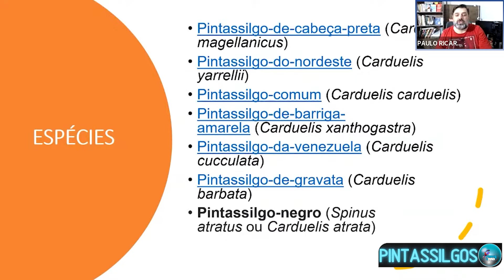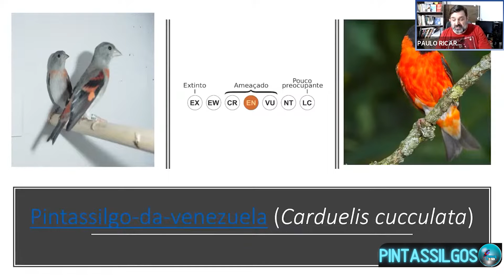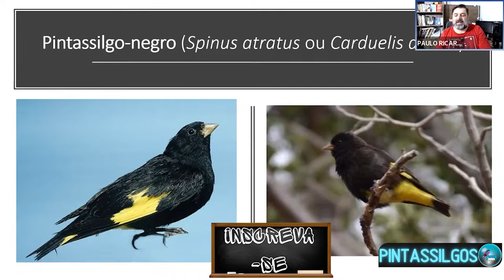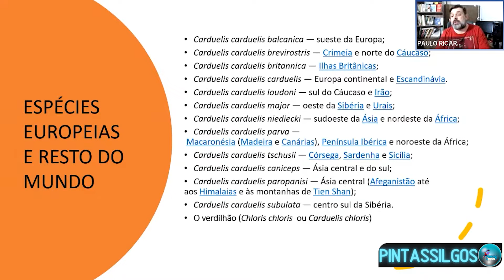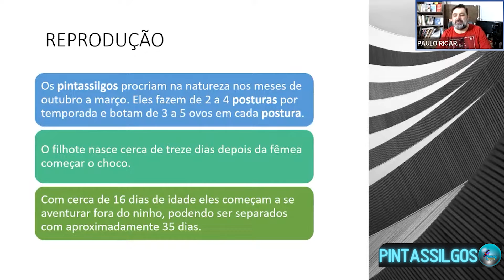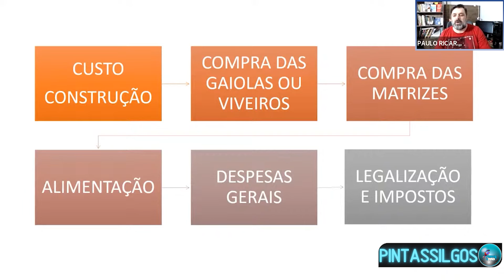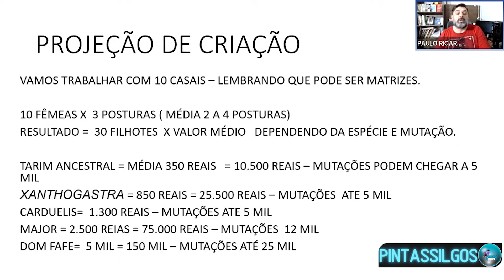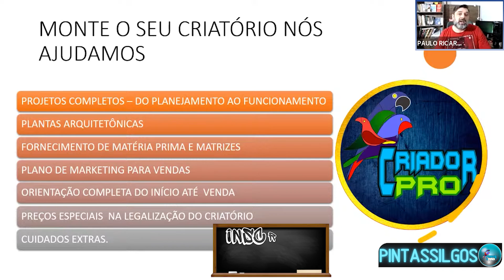PINTASSILGOS EXÓTICOS UMA ÓTIMA OPORTUNIDADE!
Neste vídeo vamos apresentar mais uma ótima oportunidade de criação comercial, e vamos falar sobre as  espécies,infraestrutura,manejo entre outros.

Aproveite e confira esse vídeo que pode estar agregando e está sensacional sobre pássaros silvestres uma oportunidade de negócio! CONFIRA!

00:00 Inicio
00:12 Apresentação
00:39 Conteúdo
17:43 Final